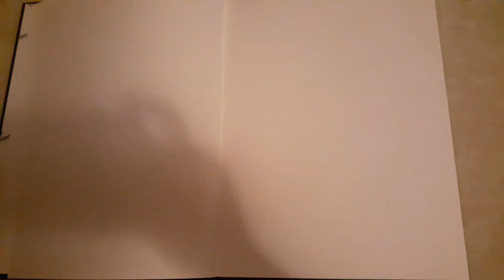Princess Daisy Drawing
I Actually Draw Princess Daisy From Nintendo. I'll Make More Drawings Tomorrow Afternoon When I Get Home From School.

(No Disliking Allowed)

Note: Princess Daisy Belongs to Nintendo.